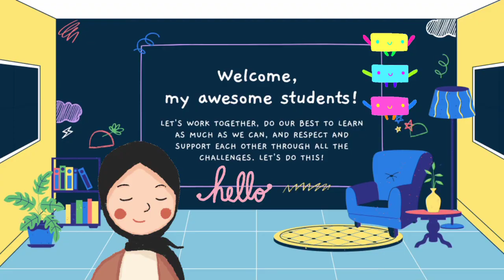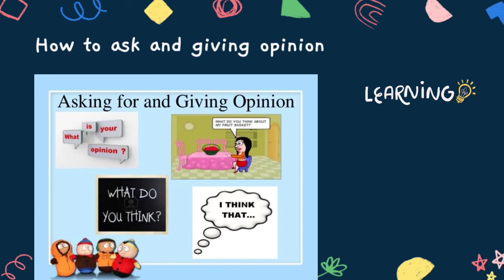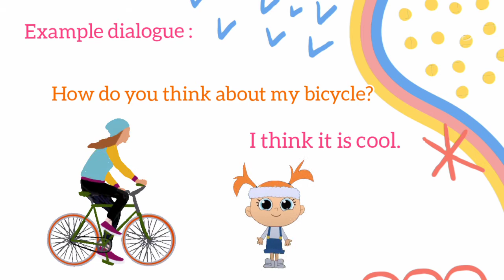English Lesson 11 SD5 - I am Going to Lampung by ship